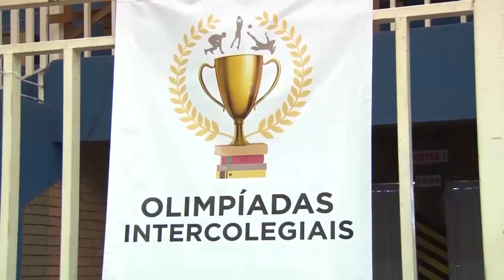OLIMPÍADAS INTERCOLEGIAIS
Vinte e oito escolas de Poços estão participando das olimpíadas intercolegiais realizadas aqui na cidade.